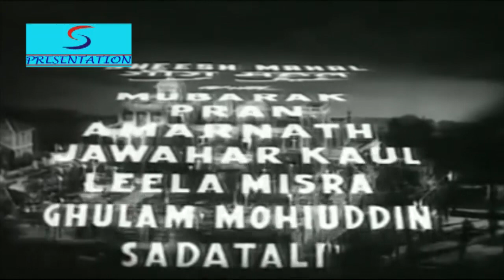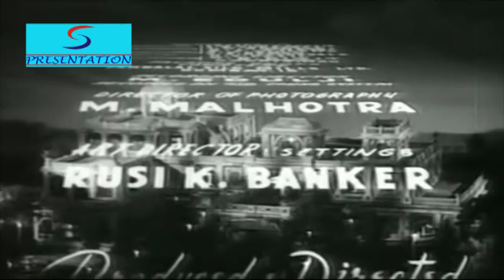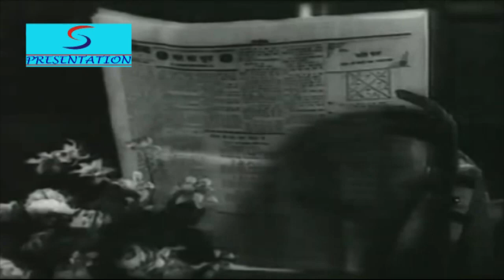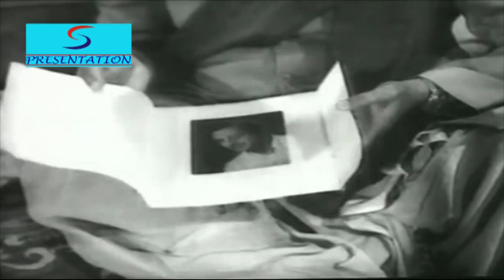Sheesh Mahal (1950) Full Movie | शीश महल | Sohrab Modi, Naseem Banu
Watch SheeshMahal 1950 Romantic movie.
Starring Sohrab Modi, Naseem Banu, Gajanan Jagirdar, Pran, Naseem Banu, Leela Mishra and Mubarak.